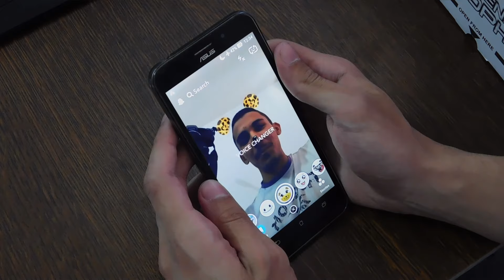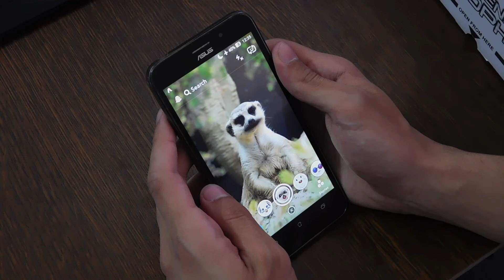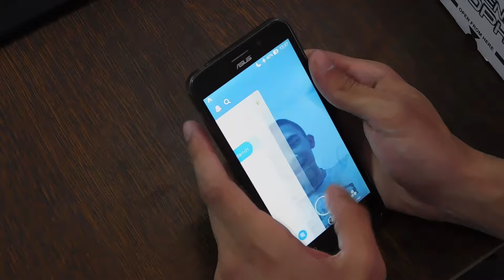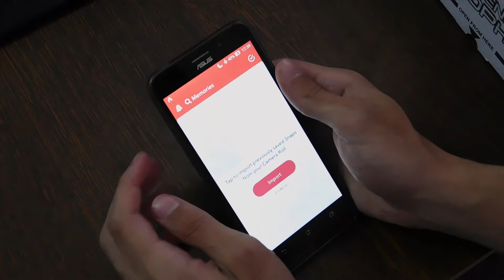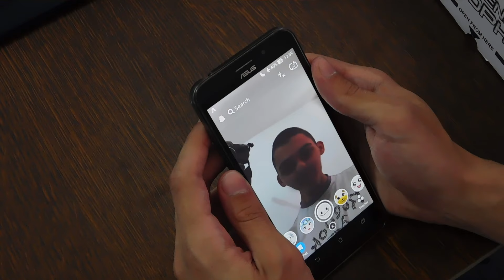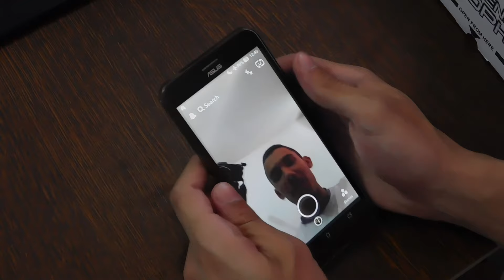ZEZANJE NA SNAPCHAT-u